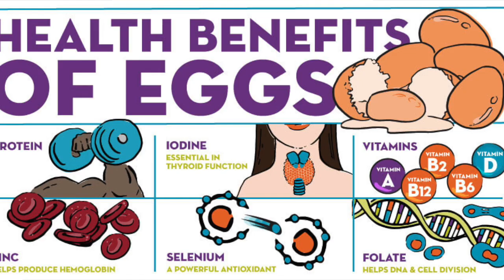Nutritional Values of Eggs